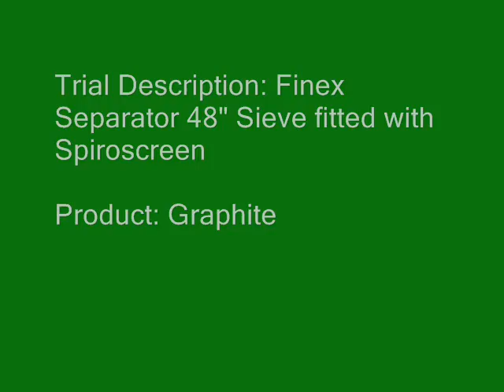Industrial Sieve - Grading Graphite - Finex Separator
When removing fines from powders such as Graphite, fitting a Vibrasonic Spiroscreen™ to a Finex Separator™ is the perfect combination. The Finex Separator™ provides control of product movement across the mesh and the Spiroscreen prevents static charge and particles from blocking the mesh apertures.